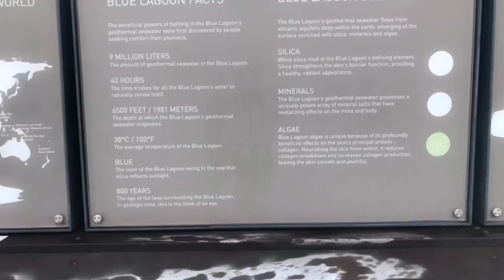Iceland 🇮🇸-Blue Lagoon!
Iceland’s Blue Lagoon. Iceland Day 1